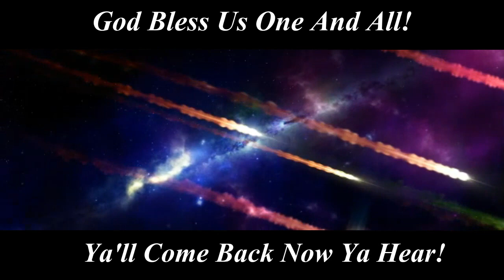Merry Christmas 2022! Relax Enjoy and Rejoice! God Bless!